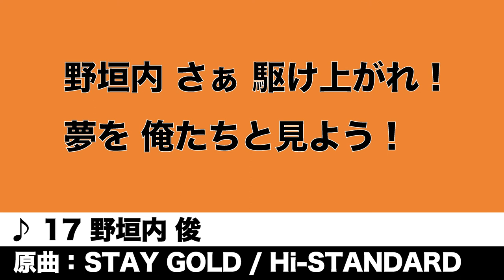【ヴィアティン三重】野垣内俊 選手チャント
野垣内選手の得点時やナイスプレーなど活躍した際に流れます。
ポジション：DF
背番号：17

2021シーズンでスタジアムで流れるチャントです。
ぜひ歌詞、手拍子を覚えて、ヴィアティン三重の選手達に
熱いエールを送りましょう!!